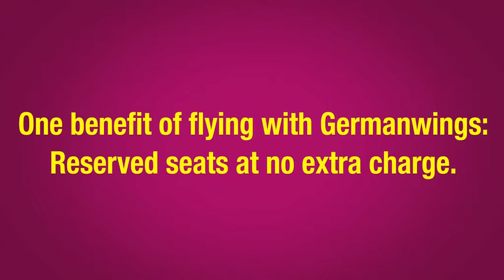Germanwings Planemob - The Case Study